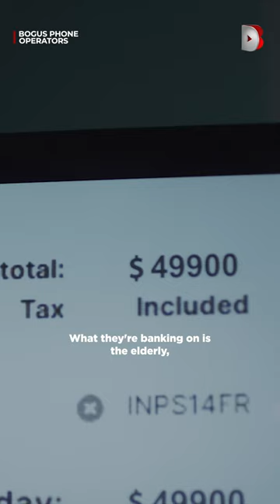Bogus Phone Operators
Scammers take advantage of vulnerability of senior citizen. 'Bogus Phone Operators' shows how widespread this criminal operation was, preying on people who dedicated their life to building a secure future.